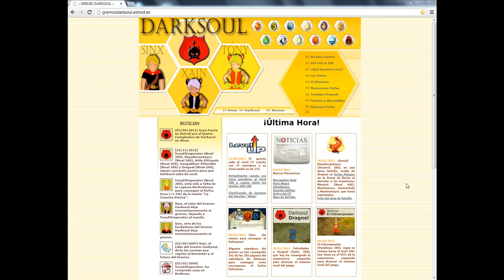Guia de la Mazmorra del Antro del Dragocerdo (Marranargola y Dragocerdo) por Gremio Darksoul de Alma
Tutorial de como Luchar y Conquistar la Mazmorra del Antro del Dragocerdo (Sala de la Marranargola y Sala Final del Dragocerdo) del Juego MMORPG Dofus, para personajes 100+. Venceremos a los monstruos: a la mano derecha del Jefe de Mazmorra, la Marranárgola y al Jefe de Mazmorra, el Dragocerdo.